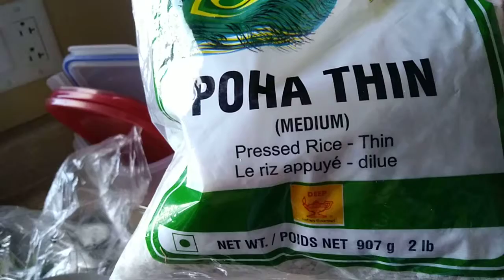Poha or pressed rice tasty receipe in 2 minutes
Poha or pressed rice 2 min tasty snack